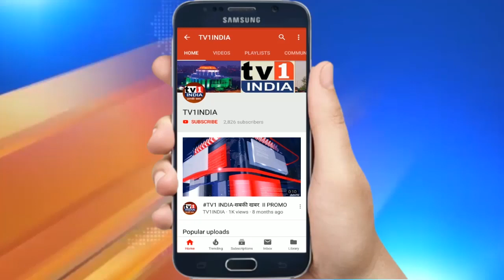750 जनों के लिए काशी विशेश्वर अयोध्या यात्रा, नवी मुंबई भाजीपाला व्यापारी एसोसिएशन का आयोजन,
नवी मुंबई भाजीपाला व्यापारी वेल्फेयर एसोसिएशन ने नवी मुंबई से काशी विशेश्वर अयोध्या यात्रा का आयोजन किया है. संस्था अध्यक्ष सोपानशेठ मेहेर ने बताया कि अधिकांश लोग आर्थिक तंगी या अन्य कारणों से ऐसे धार्मिक स्थलों का दर्शन नहीं कर पाते. एसोसिएशन 10 वर्षों से ऐसे लोगों को तीर्थाटन करा रहा है. इस बार 750 जन काशी विशेश्वर यात्रा जाएंगे, जिन्हें वाराणसी, काशी, अयोध्या समेत 50 से अधिक तीर्थस्थलों का दर्शन कराया जाएगा.